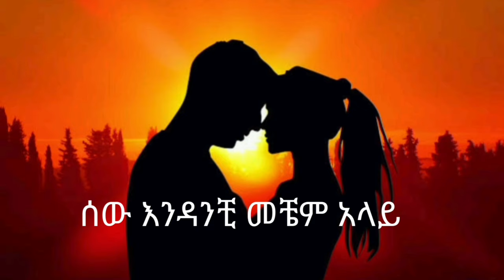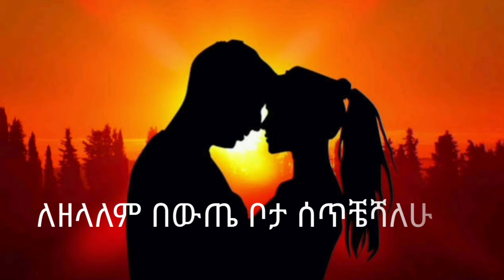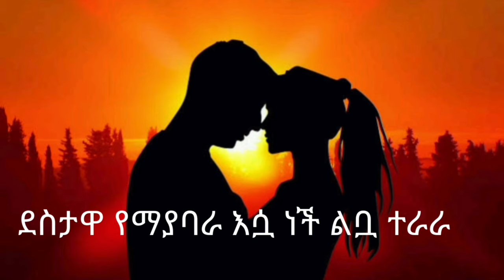Madingo Afework - Anchin beteleye (with lyrics)/ማዲንጎ አፈወርቅ - አንቺን በተለየ (ከግጥም ጋር)